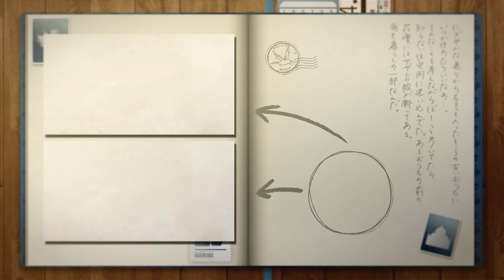Japan Travel Toyama - SHIRAKAWA MURA OGIMACHI VILLAGE